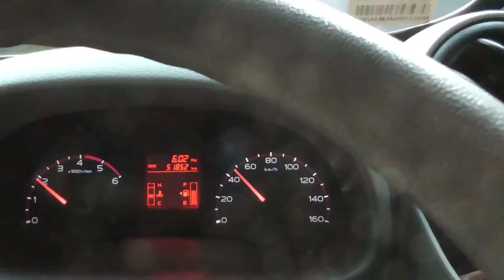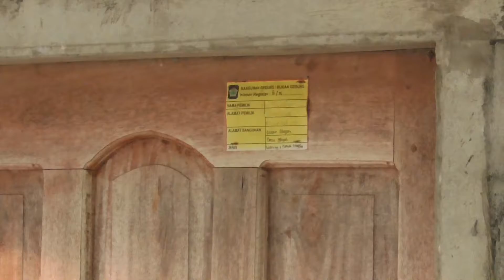kilas balik ke lapak jualan es tebunya pak sumino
teman2 kita kali ini menyempatkan mampir tempatnya pak sumino di pantai glagah indah untuk menengok apakah pak sumino sudah mulai berjualan atau belum.. seperti biasa rumahnya kosong tp kali ini terlihat bersih tempatnya kaya sudah di huni